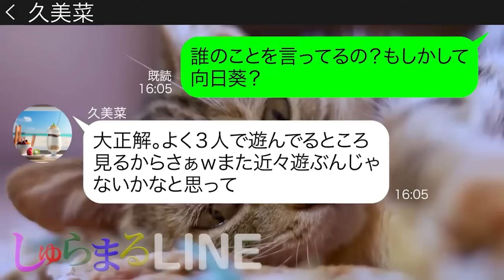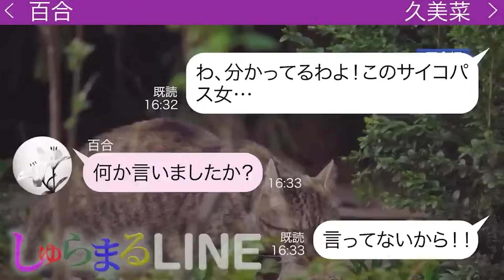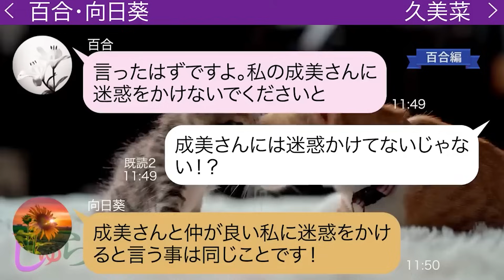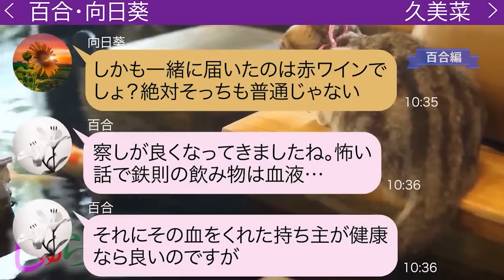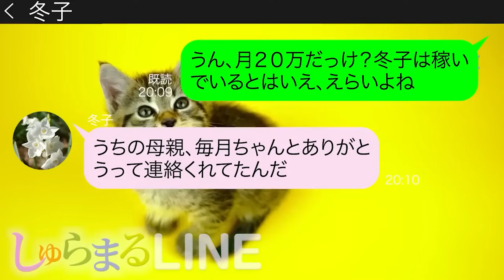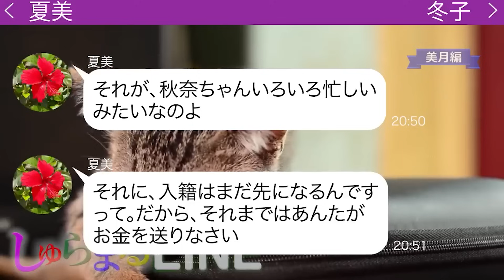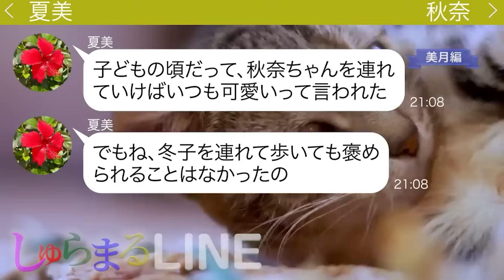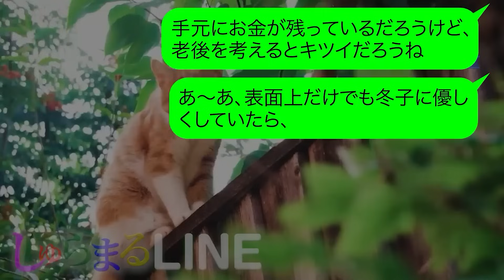我が家から高級ワインを強奪し友達とどんちゃん騒ぎするママ友【LINE】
👆メンバーシップに加入すると、メンバー限定動画の視聴や特別な絵文字が使え、お名前の横に特別なバッジが付くようになります！ このチャンネルのメンバーになって特典にアクセスしてください:

◆目次◆
0:00 【百合編】我が家から高級ワインを強奪し友達とどんちゃん騒ぎするママ友
●登場人物●
久美菜(クミナ)→向日葵の家に侵入をしよとするママ友
14:50 【美月編】毎月20万仕送りする娘を見下し妹の結婚が決まったら絶縁宣言する母
●登場人物●
美月→第二子妊娠中の毒舌ママ
冬子→美月の友人 会社を経営している
秋奈→冬子の妹 OL
夏美→冬子と秋奈の母